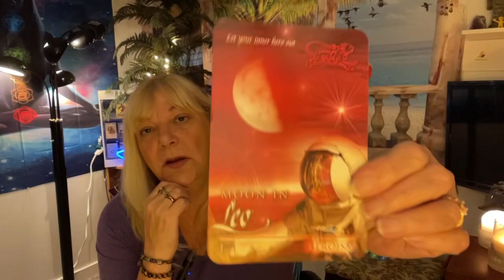ARIES.LOOKS LIKE YOU FIND YOUR ESCAPE ROUTE. A NEW ADVENTURE AWAITS! Monthly Forecast September 2021